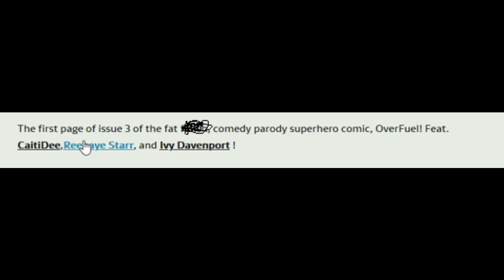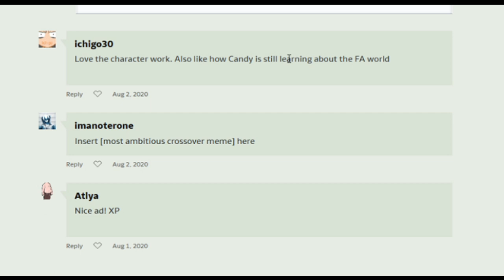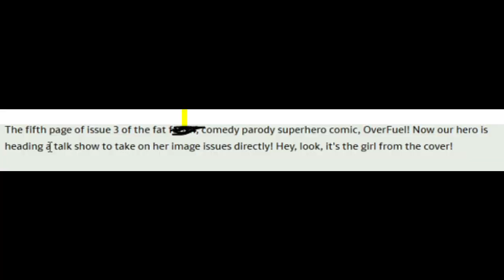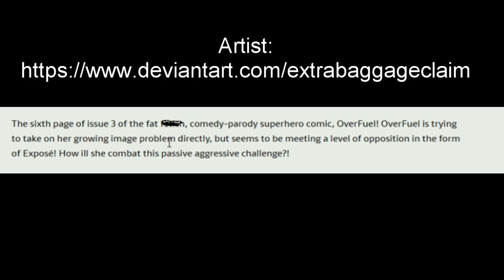Overfuel Issue 3 (Comic Dub)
Artist:
/extrabaggageclaim